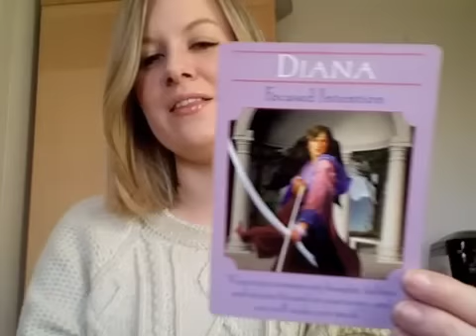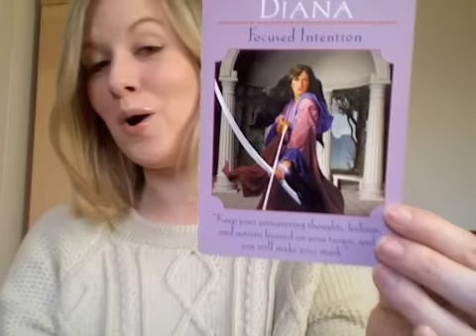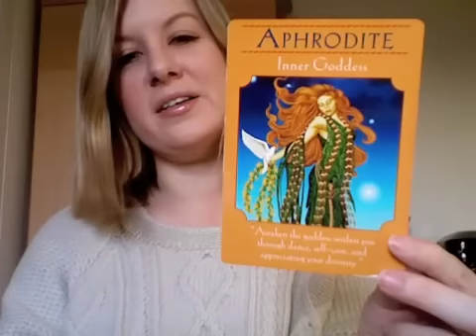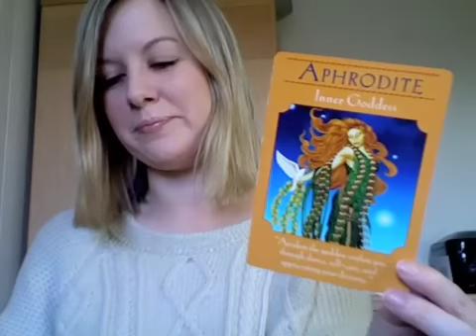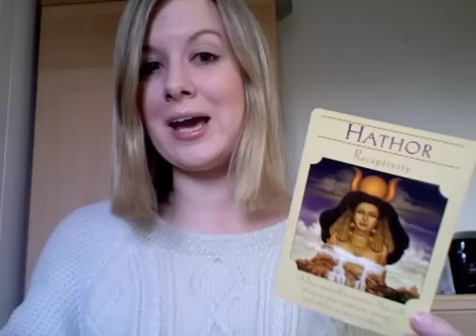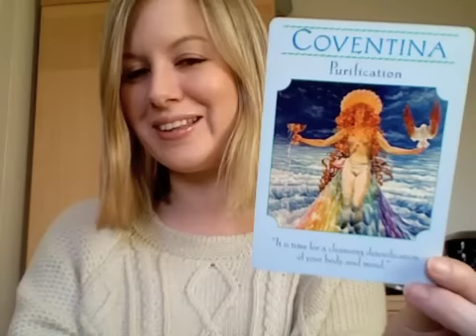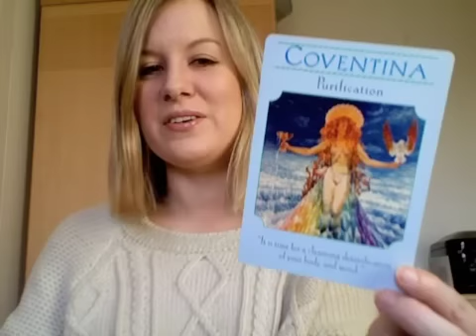Your Weekly Angel Reading for December 30th 2013 - January 5th 2014!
Guidance for the last part of 2013 and the first of 2014! A week to set your intentions and be open to receiving the BEST! Happy New Year!

To read Anna's blog or book a private reading with her you can or go to her